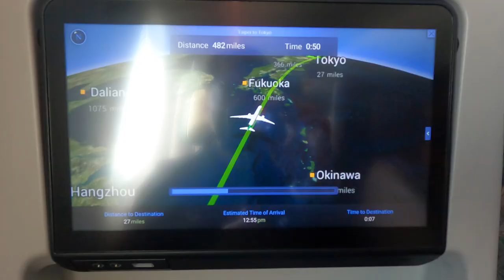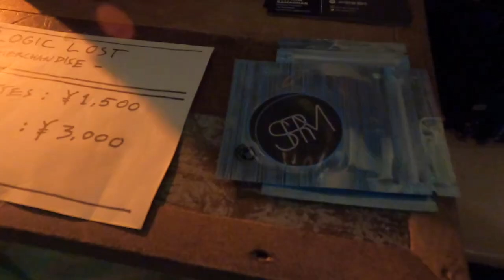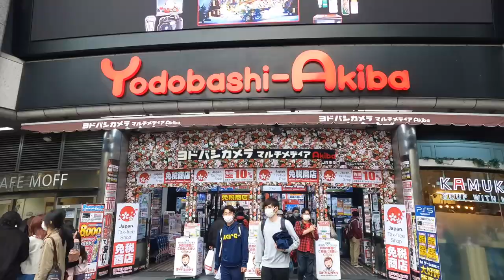Bangkutaman & Logic Lost Goes To Japan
A Journal of TauTauTurJapan.

All Participants, Convert their Money to Japanese Yen, before flying to Japan, with their Global Wallet Card by OCBC NISP.

Logic Lost performed at SUBSTORE Koenji, Tokyo. Thanks to Andhika for organized this event.

Bangkutaman and Logic Lost performed at Tokyo Beyond Festival 2022.

Bangkutaman and Logic Lost performed at TWINTAIL Nara. Thanks to shun Satomata for organized this event.

Bangkutaman performed at  Live Haus shimokitazawa, Tokyo. Thanks to Baba Masamichi for organized this event.

This tour is powered by OCBC NISP

Supported by EVIL, Hijack Sandals, Timex, Heyfolks!.

This Video was Recorded with Gopro from GoPro Indonesia.

Song : Ode Buat Kota - Remixed by Bunyi Longitudinal